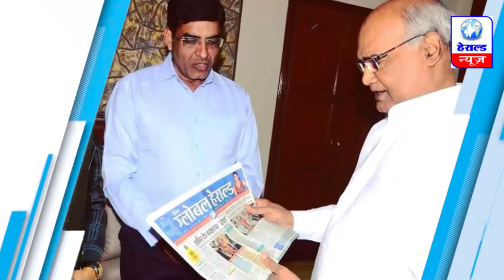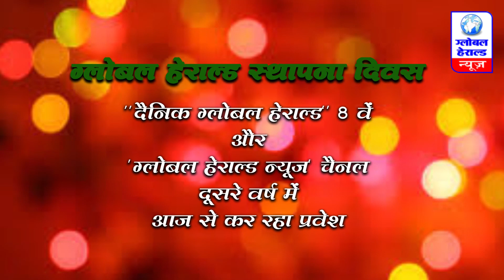दैनिक अख़बार ग्लोबल हेराल्ड का 8वां और वेब टीवी का दूसरा स्थापना दिवस || Daily Herald's 8th Daily ..